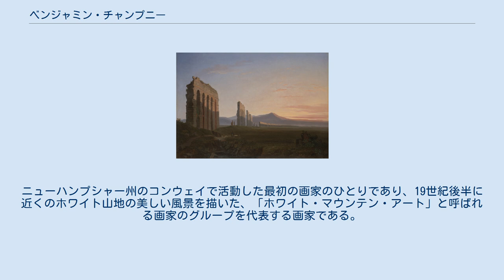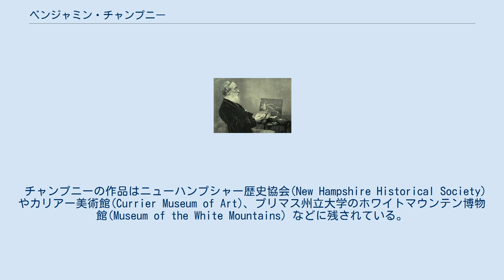ベンジャミン・チャンプニー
ベンジャミン・チャンプニー（Benjamin Champney、1817年11月20日 - 1907年12月11日）はアメリカ合衆国の画家である。
ニューハンプシャー州のコンウェイで活動した最初の画家のひとりであり、19世紀後半に近くのホワイト山地の美しい風景を描いた、「ホワイト・マウンテン・アート」と呼ばれる画家のグループを代表する画家である。
 ニューハンプシャー州、ヒルズボロ郡のNew Ipswichで生まれた。
1838年からボストンの美術印刷会社、Pendleton's Lithographyで、海洋画家、フリッツ・ヘンリー・レーンの弟子になった。
1841年からパリに渡り、5年間ヨーロッパで絵画を学び、いったん帰国した後、再びヨーロッパに渡り、ライン川の風景を描いた。
1848年に帰国し、描いた作品をボストンや、アメリカ東海岸の各地で展覧会を開き、展示した。
 1850年に友人の画家、ジョン・フレデリック・ケンセットとホワイト山地を訪れた。
ホワイト山地の風景はボストンやニューヨークで活動する画家をひきつけ、チャンプニーは結婚した後、ホワイト山地に近いコンウェイの町に家を買い、その後50年間にわたって夏はコンウェイですごし、コンウェイの家は、多くの芸術家が集まる場所となった。
1854年にはケンセットとドイツ、スイスへ旅した。
1855年にボストン美術クラブの創立メンバーとなり、1856年から会長を務めた。
 マサチューセッツ州のウーバン で死去した。
 チャンプニーの作品はニューハンプシャー歴史協会(New Hampshire Historical Society)やカリアー美術館(Currier Museum of Art)、プリマス州立大学のホワイトマウンテン博物館(Museum of the White Mountains) などに残されている。